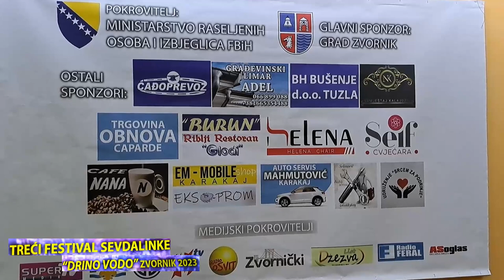"Sevdalinka je naša pjesma..." - Treći festival sevdalinke "Drino vodo" - Zvornik 2023. - SNIMAK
Dvosatni snimak Trećeg festivala sevdalinke "Drino vodo", održanog u Domu omladine u Zvorniku 26. jula 2023. godine.
Organizator je Udruženje građana "PiK" (Porijeklom iz Križevića).

Na istom nastupili su renomirani bh, ali i iz regije, izvođači sevdalinke.

Kako je to proteklo pogledajte u SNIMKU Vaše TV Podrinje - BiH